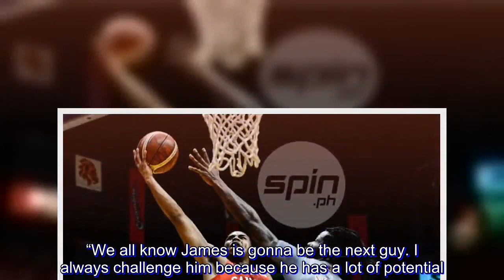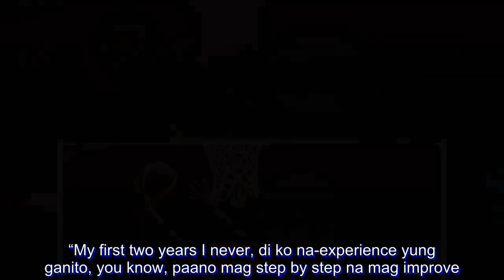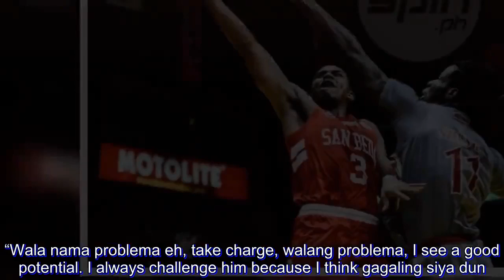Bolick ready to pass torch to Canlas: 'Our school is gonna be in good hands'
AS Robert Bolick enters the final two weeks of his magical run with San Beda, the inevitable question now for the Red Lions is who’ll take Bolick’s spot as the team’s undisputed go-to guy when he leaves?

After their 75-68 win over the Lyceum Pirates, this year’s ‘King Lion’ already has the answer.

Bolick was quick to give his blessing to Fil-Canadian rookie James Canlas as San Beda’s next big thing and one couldn’t really blame him.

His head coach Boyet Fernandez already called Canlas ‘the future of San Beda,’ and after stepping up in a big way against the Pirates - with a career-high 18 points to his name – the future looks clearer and clearer for the Red Lions.

“We all know James is gonna be the next guy. I always challenge him because he has a lot of potential. I’m really jealous of him, first year ko di ako nakakalaro ng ganito eh,” Bolick said in jest.

That’s the advantage that Canlas has now. Unlike Bolick, the youthful wingman is already getting big minutes from the Red Lions - accelerating his development rapidly.

Bolick needed to jump over to Mendiola to get his minutes and look what he did with it. Now imagine Canlas continuing to develop while getting all the exposure he needs on the court.

“My first two years I never, di ko na-experience yung ganito, you know, paano mag step by step na mag improve. Pero nakikita ko kasi dati si La Salle, sila (Almond) Vosotros, tinutulungan nila ako eh. So I think it’s my responsibility. Di ko na kailangan siya turuan, he’s already a good plyer, siguro yung mga decision making lang yan,” Bolick added.

What makes Canlas special for Bolick is his willingness to take charge and attack the basket with reckless abandon.

Put that potential with experience and proper guidance and the result could be dangerous for other teams.

“Wala nama problema eh, take charge, walang problema, I see a good potential. I always challenge him because I think gagaling siya dun. Hopefully next year, our school is gonna be in good hands with him,” said Bolick.

“Hopefully di lang ngayon, final four he’ll play good as well and hopefully in the finals din, win another championship for us,” he added.

While the expectations are high, Canlas isn’t shaken with the type of pressure that he gets from coaches, teammates and the community.

He understands that being ‘pressured’ is normal and he isn’t worried at all considering that he’s been working hard to meet those expectations.

“I think the pressure is normal to us. We’ve been practicing it, and we’ve been getting great result,” Canlas said.

“First I was a little bit nervous but once I got into the game, I just feel the game come, as a rookie you always have to step up and prove something to everybody. Just give your all and play and leave it on the court.”